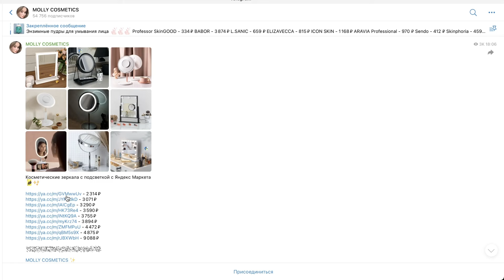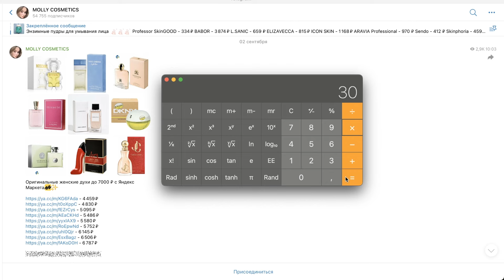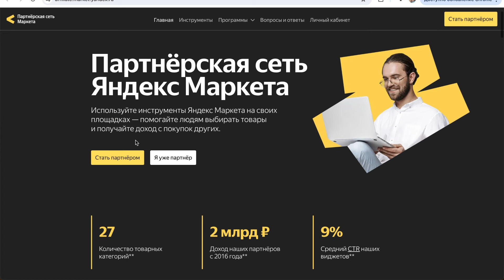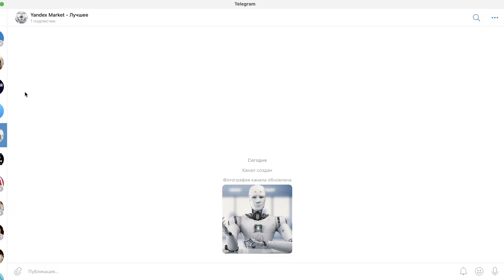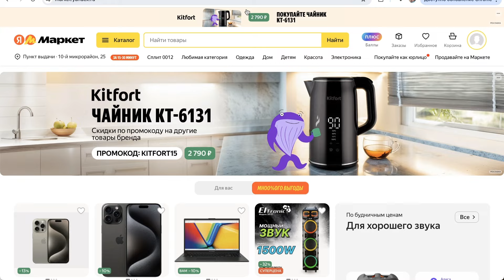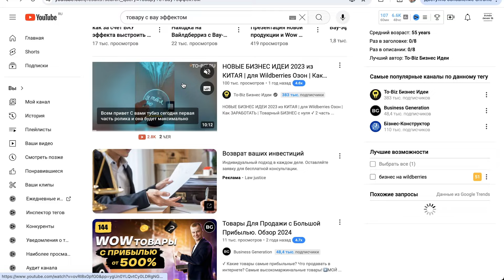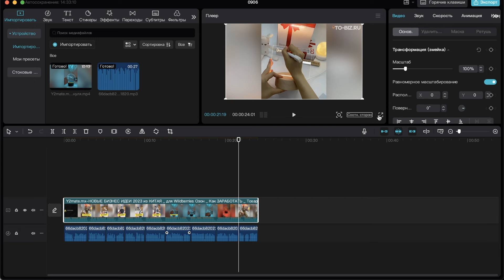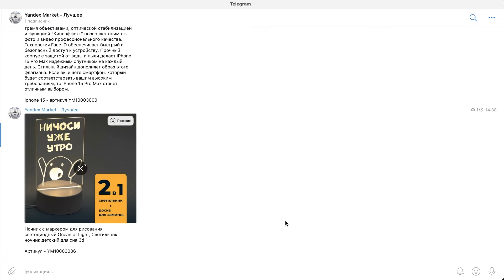7600 РУБЛЕЙ в ДЕНЬ. ПОШАГОВАЯ ИНСТРУКЦИЯ как заработать на партнерке Яндекс Маркет